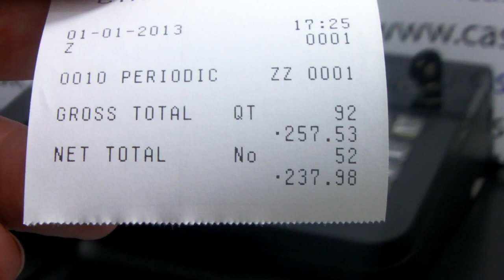CASIO SE-S10 / PCR-T280 PERIODIC RESET REPORT CASH REGISTER INSTRUCTIONS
How to issue a periodic reset report on the Casio SE-S10 / PCR-T280.